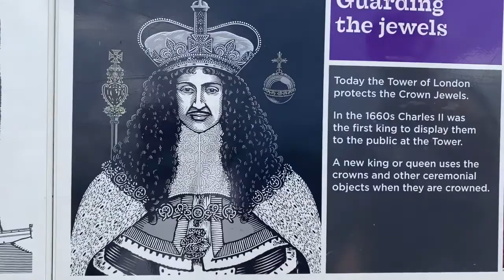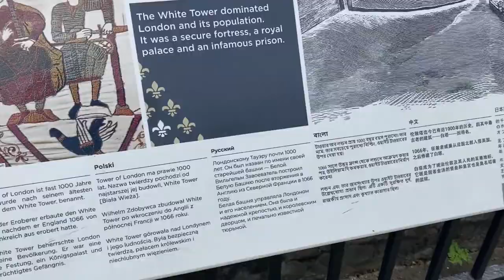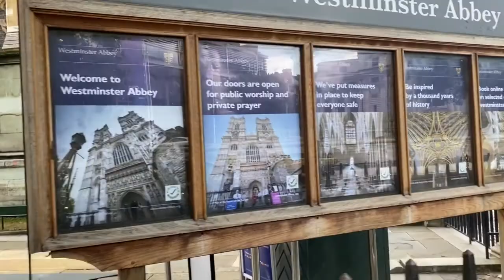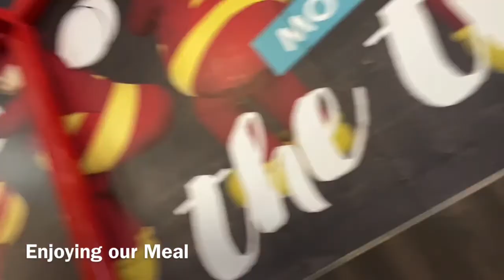A DAY OUT WITH MY SON/ LONDON TOWER BRIDGE/TOWER OF LONDON/WESTMINSTER ABBEY/JOLLIBEE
one day out with my son exploring “London, Momshie day of .. we need time to  bonding with our kids that a precious gift that we can’t but...